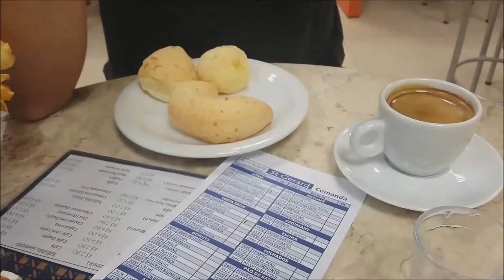#04 VLOG EM RIBEIRÃO PRETO - JANTAR, GRAVAÇÕES E BOY MAGIA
Snap: Biaancasales ou Blog Bianca Sales